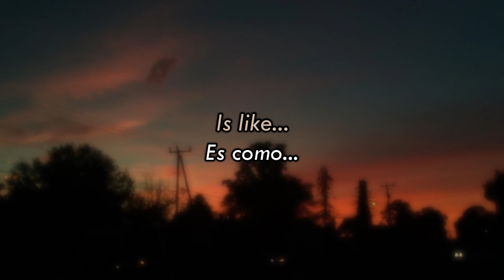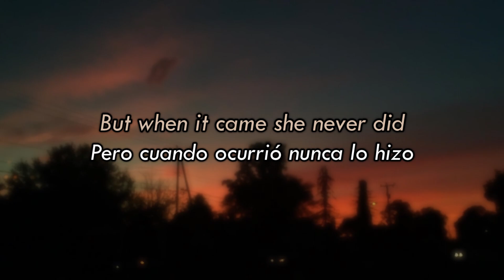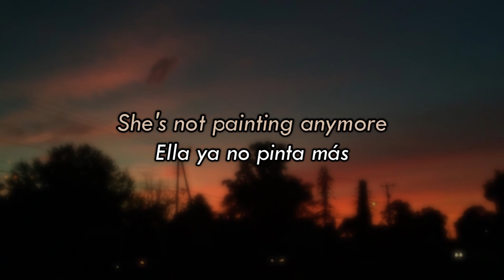Pulp Watching Nicky (Inglés - Español)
Pulp
Canción: Watching Nicky (Demo)
Album: Hins 'N' Hers (Deluxe Edition)